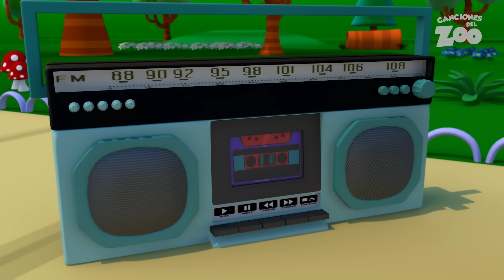🎄 ¡Navidad Llegó al Zoo y Más Canciones Infantiles! 🎄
Tracklist:

- Navidad Llegó al Zoo
- Fiesta En La Laguna
- La Guitarra Ra Ra
- Dicen Que Los Monos
- El Mono Toca La Guitarra
- Los Bomberos Van de Prisa
- Yo Quiero Caminar
- El Semáforo (Qué Merengue)
- La Mancha del Tigre
- Juguemos En El Zoo
- ¿Quién se va a Bañar?
- Un Elefante Va

Llegó la App de Juegos de canciones del Zoo, especial para los más pequeños de la casa.
Descárgala a tu dispositivo y juega sin necesidad de Wifi ni Internet.
Resuelve rompecabezas, aprende los números, descubre los colores y conoce las formas a través de fascinantes y divertidos mini juegos animados.